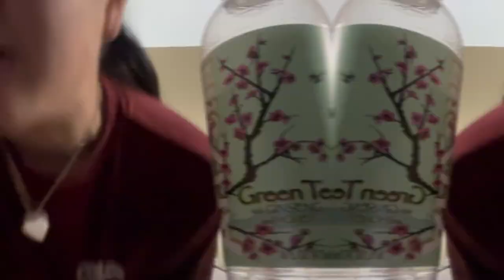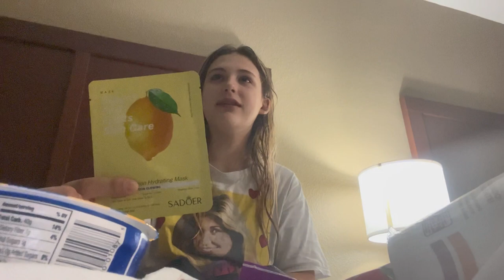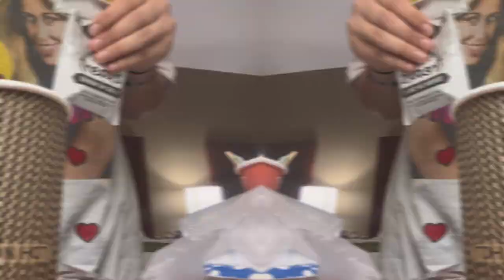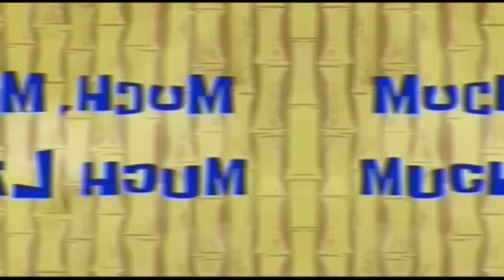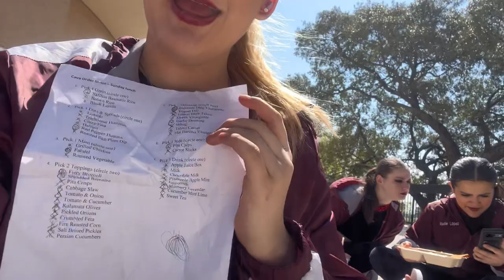CY FAIR PERFORMS AT DENTON!(✨vlog✨)